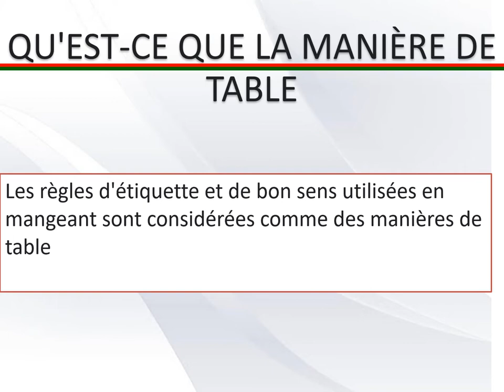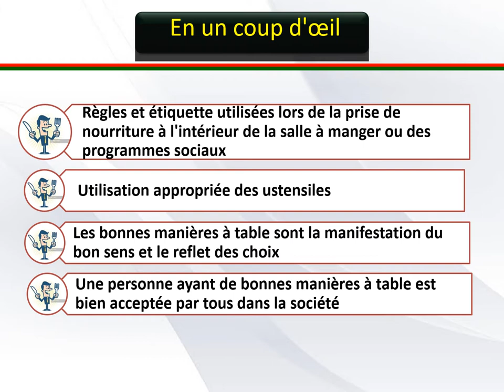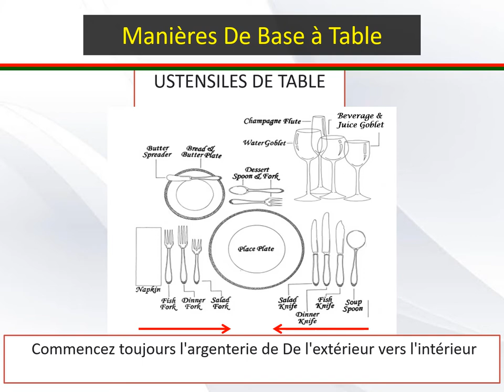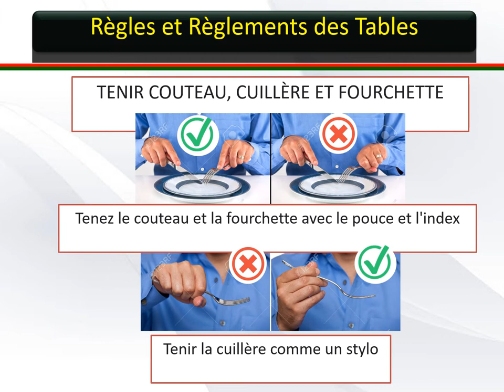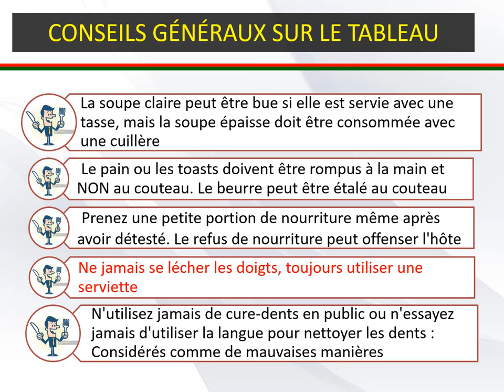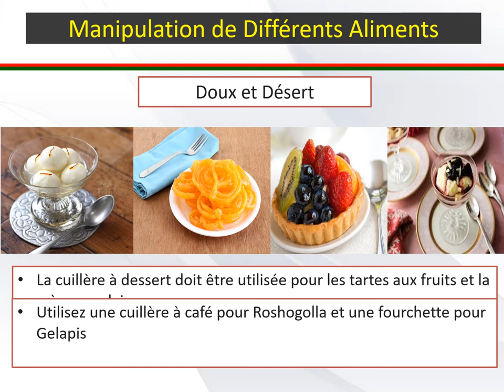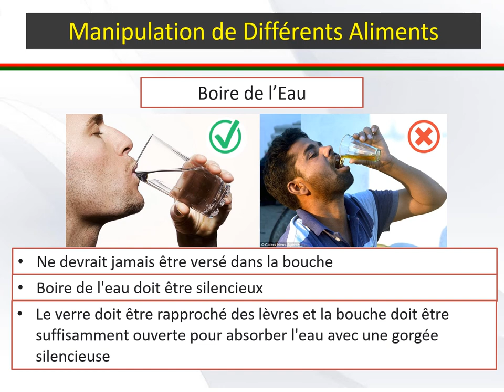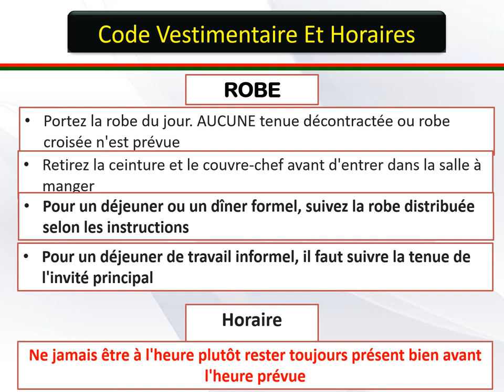Table Manners en Francaise